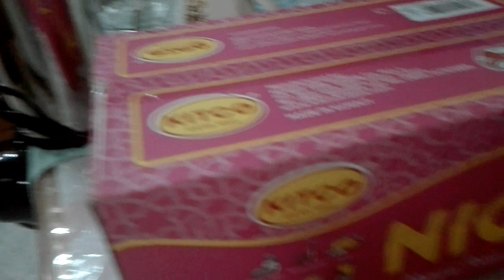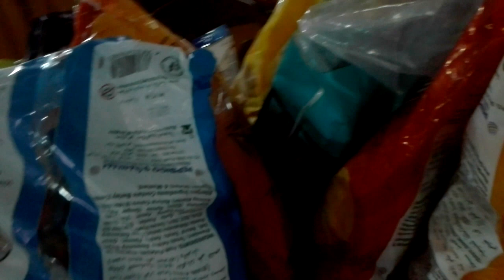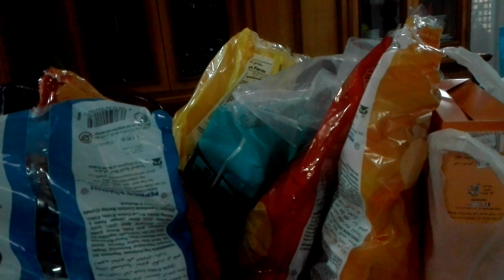anu ang mangyayari sa araw ng hwebes @marlyn syal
ito ang tunay na mangyayari pag araw ng hwebes parang bakasyon ilang bwan yun pala dalawang araw lang @Marlyn Syal